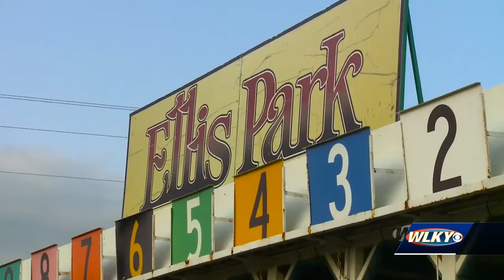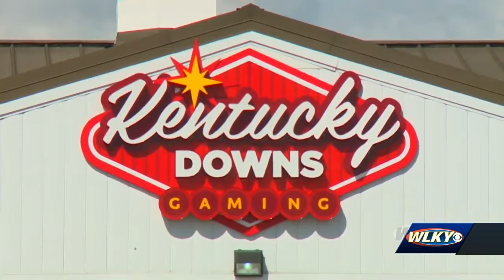Racing in the Bluegrass: Racing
Of the five horse racing tracks in Kentucky, the most well known is obviously Churchill Downs, home of the Kentucky Derby.